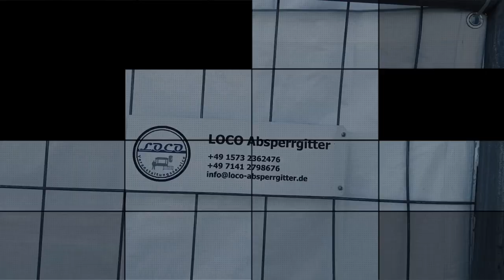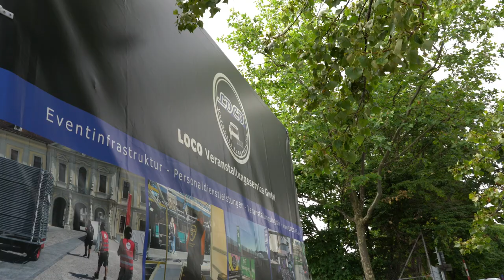LOCO Veranstaltungsservice GmbH - Trailer 2022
Wir sind LOCO – Ihr Full-Service-Dienstleister für Event¬infra-struktur, Personal¬dienst¬leistungen & Veranstaltungs¬logistik.

Wir liefern Absperrsysteme, Bodenabdeckungen, Garderoben, Eventmöbel, Bühnen, Podeste, Bestuhlungen, Leitsysteme und noch vieles mehr – mit entsprechender Logistik und qualifiziertem Personal.

Gerne stellen wir Ihnen aus dem Pool unserer Angestellten ein  adäquates leistungsstarkes Team zur Seite.

Wir planen und realisieren Kultur- und Sportveranstaltungen, Corporate Events, Messen,  Messebau, Tagungen, Konferenzen, Jubiläen, Firmenveranstaltungen und vieles mehr. Reibungslos-wirtschaftlich- verlässlich.
Profitieren Sie von unserem Fachwissen und einer langjährigen Erfahrung.
Just in time bewegen wir Veranstaltungsmaterial, lagern ein und übernehmen Montage und Demontage.

Der besondere LOCO-Service:
24 Stunden Notdienst von Montag bis Sonntag.

Personaldienstleistungen: Zentral über LOCO koordiniert bieten wir Ihnen die gesamte projektspezifische Produktionscrew wie z.B.: Aufbau-/Abbau-Helfer (Eventhand, Stagehand), Showcrew, Gabelstapler-Fahrer, Site-Crew, Steelhands, Catering-Hilfen, Runner, Messe-Monteure, Messebau-Helfer, Lagerhelfer, Transporter-Fahrer, LKW-Fahrer, Projektleiter, Veranstaltungsleiter, Parkplatzeinweiser, Möbelmonteure, Bar-/Gastro-Personal, Umzugshelfer, etc.

Unsere Event-Ausstattung:
Veranstaltungsmobiliar, Backstagemöbel,
Messebau-Veranstaltungstechnik, Trennwände,
Licht-,Ton-,Videotechnik, Bühnenbau, Klappstühle,
Hygiene-Ausstattung, wie z.B. Desinfektiosmittel-Ständer, Acrylglas-Abtrennungen, temporäre Raumsysteme, Schilder, Wegweiser, etc.

Bodenschutzsysteme:
Remopla. Dieses System besteht aus verbindbaren Platten aus Recycling-PVC mit UV-Stabilisatoren. Die genoppte Oberfläche bietet perfekten Halt. Auf ebenem Untergrund verlegt, ergibt Remopla eine in sich geschlossene Fläche. Das Material eignet sich besonders zur Schaffung zeitlich begrenzter Parkflächen, sowie zur Erstellung von Versorgungsstraßen auf Hallenböden und Kopfsteinpflaster. Ideal auch als Unterbau für Bühnen, Tribünen und Bestuhlung.

ALU-Panel werden vorrangig auf tragfähigen Untergründen eingesetzt, um eine optimale Lastverteilung bei leichten Belastungen zu erzielen. Die Verwendungsmöglichkeiten reichen vom Einsatz als Transportweg bei Veranstaltungen über Zufahrtsstraßen bis hin zu PKW-Parkplätzen. Durch das Verschrauben der ALU Panels entsteht sowohl in der Länge, als auch in der Breite eine fest verbundene Fahrstraße oder Arbeitsplatzform. Alu Panels werden per Heckladekran vom Trailer aus verlegt und verschraubt und gewährleisten von Aufbaubeginn an eine sichere Zufahrt.
SUPA-TRAC -Platten können auf verschiedensten Untergründen von Rasen über Sand, Kies bis hin zu festen Böden verlegt werden. Sie besitzen ein eigenes Entwässerungs- und Abluftsystem, das die Luftzirkulation auf abgedecktem Untergrund bewahrt und den Rasen schützt. An den Kanten sind gut sichtbare Rampen vorhanden, die den Zugang für Rollstuhlfahrer ermöglichen und Stolpergefahren verhindern. Das patentierte Klick-System ermöglicht eine feste und gleichzeitig flexible Verbindung der Platten. Zudem sorgen sie mit ihrer leicht profilierten Oberfläche für Rutschfestigkeit und bieten Ihren Gästen so sicheren Halt.

Plywood Plywood-Holzplatten sind das bewährte und preisgünstige Abdecksystem bei leichtem bis mittlerem Lastbetrieb auf ebenen Flächen, wie zum Beispiel auf Rasen oder auf Ascheplätzen. Die Platten eignen sich ideal zur schnellen Erstellung von Transportwegen wie bei Mixerstraßen oder als Unterbau für kleine Bühnen- und Tribünenaufbauten.

LOCO-Mats haben eine einzigartige Traktionsfläche für Fahrzeuge und Fußgänger – selbst bei schwierigsten Wetter- und Bodenbedingungen. Ebenfalls sind LOCO Mats durch ihre besondere Material-Beschaffenheit langlebiger und daher häufiger verwendbar als beispielsweise Holzplatten (Plywood) und somit auch ökologischer.

I Tel.: 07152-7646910 Video: 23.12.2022 Alle Rechte bei LOCO Veranstaltungsservice GmbH